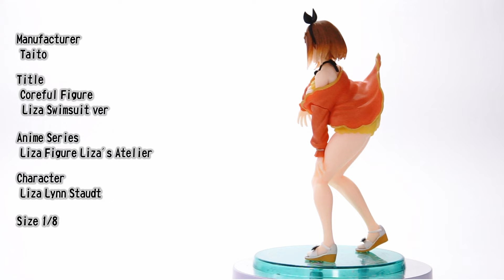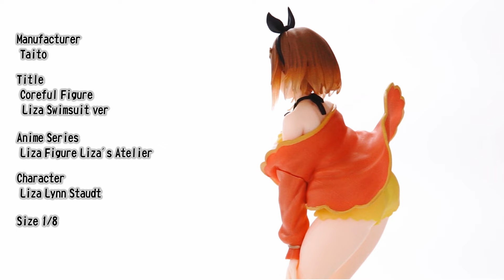LuminastaAnime Series Liza's Atelier Character Liza Lynn Stout Lira Diaz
Manufacturer
 SEGA

Title
 Luminasta

Anime Series
 Liza's Atelier

Character
 Liza Lynn Stout
 Lira Diaz

etc.

United States